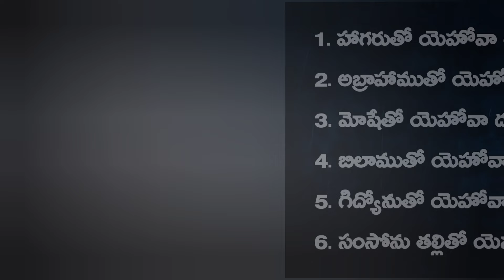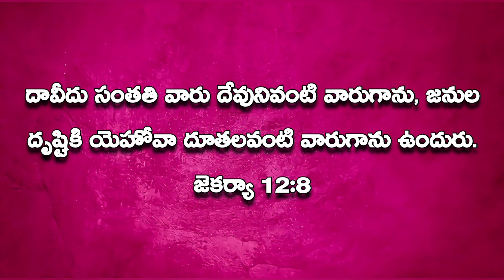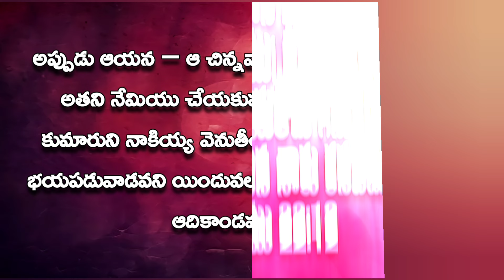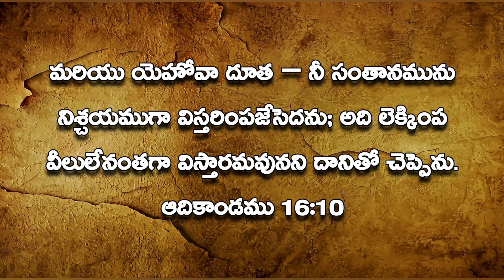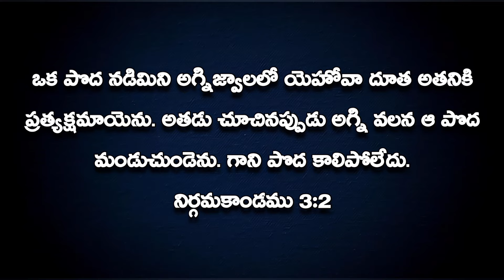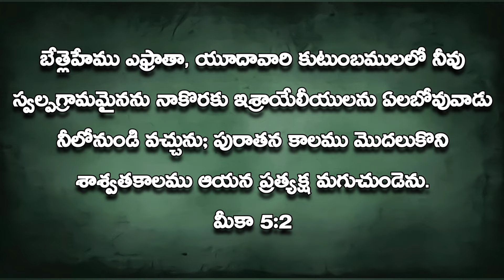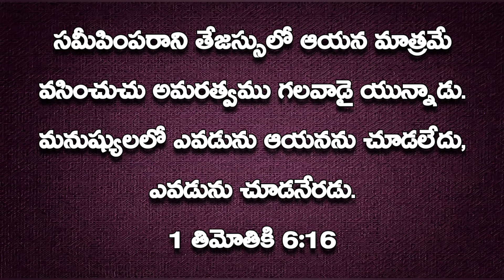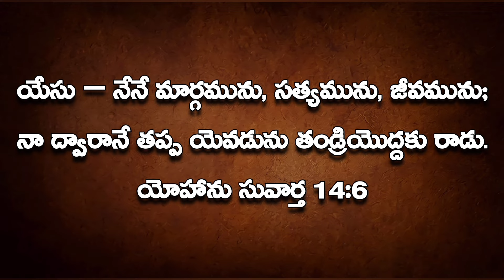యెహోవా దూత అసలెవరు?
Who is angel of the lord?

Welcome to our Daily Bread Bible Facts Channel! In this video, we delve into the intriguing topic of the Angel of the Lord. Who is this mysterious figure mentioned in the Bible? Join us as we explore the origins and significance of the Angel of the Lord, shedding light on this divine being.

who is angel of the lord in the bible?

what is the angel of the lord

who is the angel of the lord

who was the angel of the lord

is the angel of the lord jesus

who are angels in the bible

who is angel in telugu bible

the most powerful angel in the bible

angels names in the bible

archangels mentioned in the bible

angel names in the bible

the angel of the lord telugu

angel of the lord in telugu

angel types in the bible

angel description in the bible

the strongest angel in the bible

i am castiel angel of the lord

jesus angel of the lord

is jesus the angel of the lord

who is the angel of god

who is angel in the bible

bible project angel of the lord

bible project the angel of the lord

angel in the bible

the angel of the lord killed 185 000 assyrian

angel of the lord killed 185 000

Angel of lord with hagar

Angel of lord with abraham

Angel of lord with moses

Angel of lord with jeliah

Angel of lord with david

Angel of lord with Gideon

Angel of lord with haggai

Angel of lord with zechariah

angel of the lord

the angel of the lord

angels

angel

angel of yhwh

the angel of the lord is god

who is the angel of yhwh

the angel of the lord is jesus

who is the angel of jehovah

is jesus the angel of god

moses angel of the lord

an angel of the lord

who is the angel of god in the old testament

angels of the lord

Yehova dhootha evaru?

Yehovadootha evaru?

Yehova dootha evaru?

యెహోవా దూత

యెహోవా దూత ఎవరు?

హగరుతో మాట్లాడిన యెహోవా దూత ఎవరు?

అబ్రాహాముతో మాట్లాడిన యెహోవా దూత ఎవరు?

మోషేతో మాట్లాడిన యెహోవా దూత ఎవరు?

యెహోవా దూత హాగరు

యెహోవా దూత అబ్రాహాము

యెహోవా దూత మోషే

యెహోవాదూత ఎవరు?